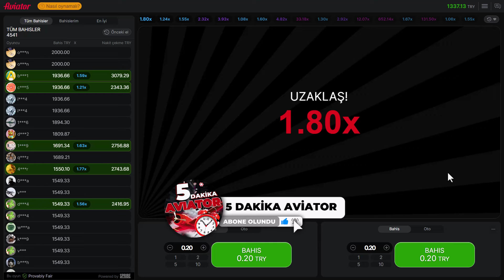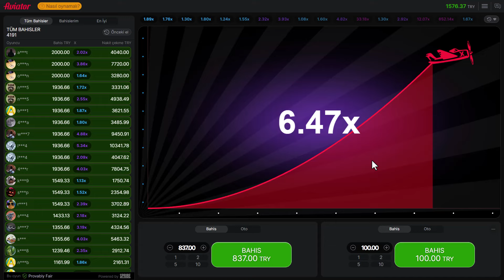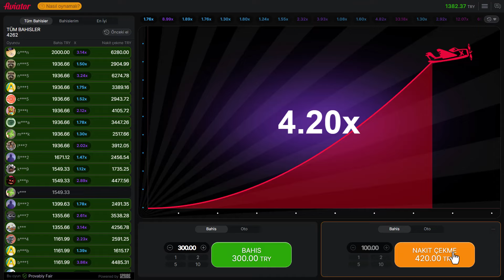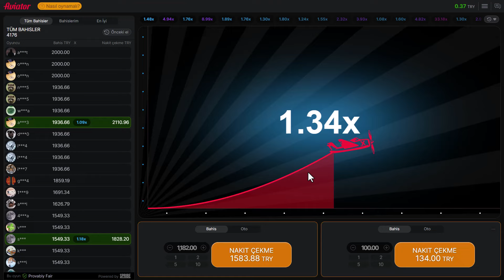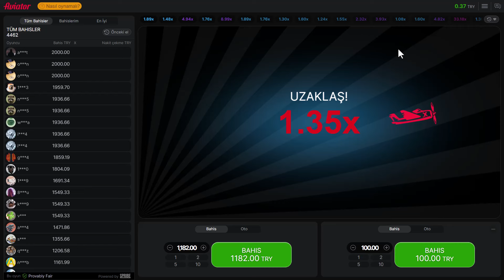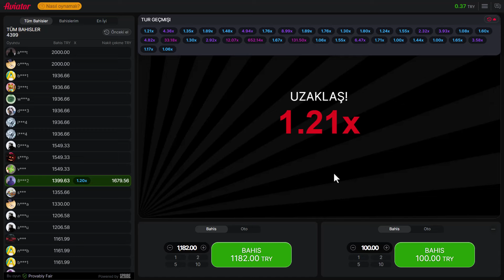Aviator Oyunu ve Taktikleri | Nerede Hata Yaptık ? 1300 TL Kayıp | Aviator Nedir? Nasıl Oynanır ?